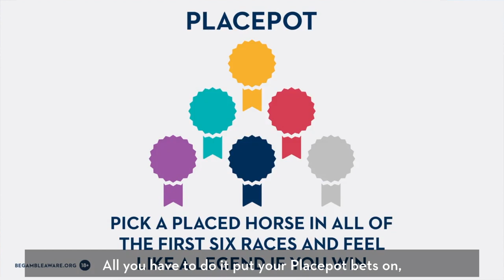Rosie Tapner Gives Her Bet With Ascot Tips for Autumn Racing Weekend & Ascot Beer Festival Saturday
Rosie Tapner gives us her placepot  picks for Autumn Racing Weekend & Ascot Beer Festival Saturday.